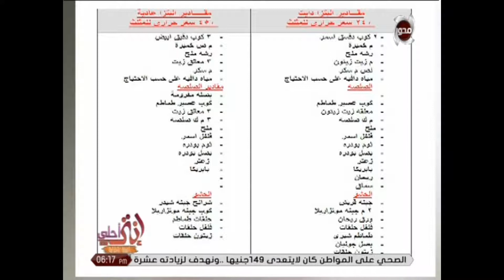انتي احلى - مع امينة شلباية مقاديرعمل البيتزا الدايت